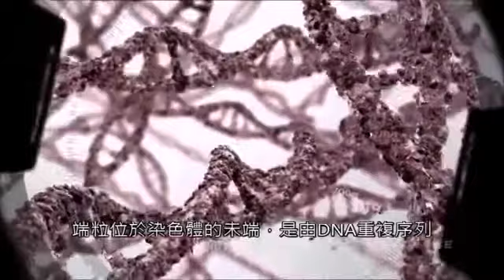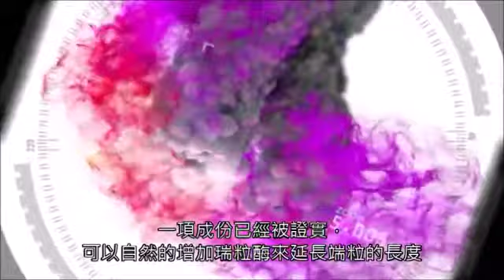2015-08-31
This video is about FINITI